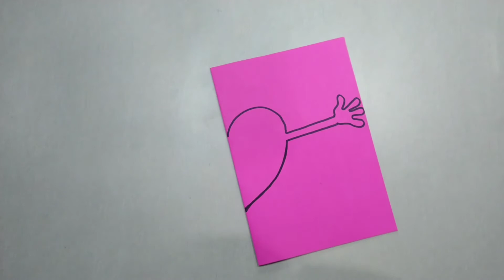Um Abraço de Coração!!